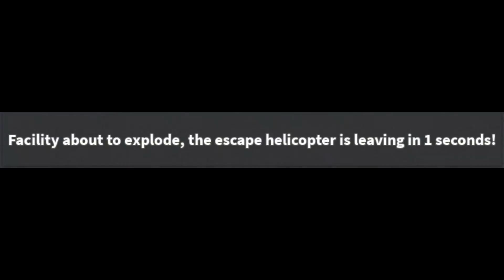Roblox | Car Crushers 2 Random Moments #17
yay it's here